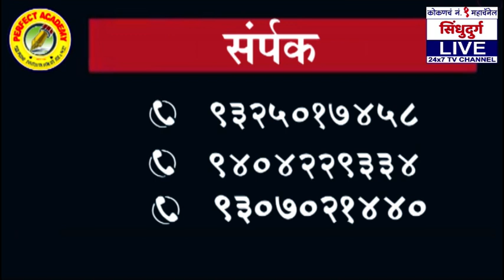वर्दीतही असतो माणुसकीचा झरा